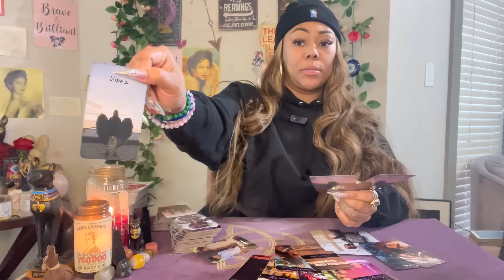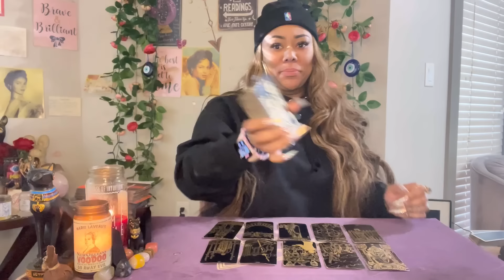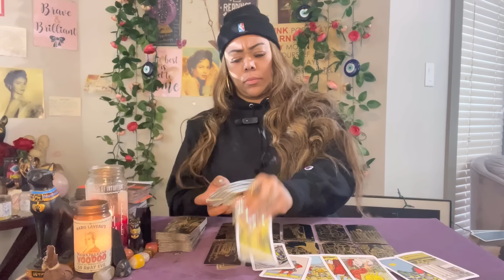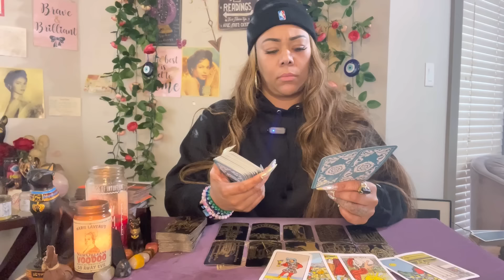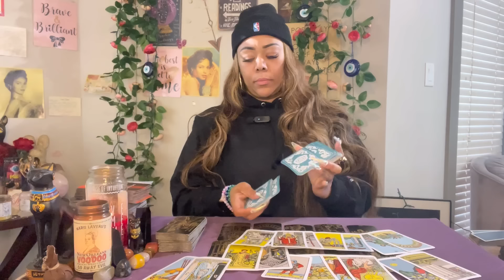GOOD NEWS IS ON THE WAY REGARDING YOUR LOVE LIFE! AN INCOMING TEXT CHANGES IT ALL! PASSIONATE ENERGY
Miss Hawaii is:
Scorpio - Sun ☀️
Scorpio - Mercury 🔥
Scorpio - Venus ❤️
Scorpio - Pluto 🌏

Blessings 💕